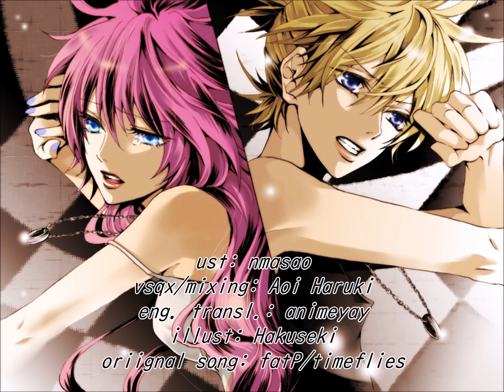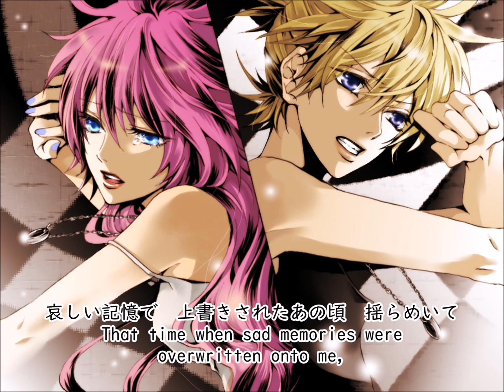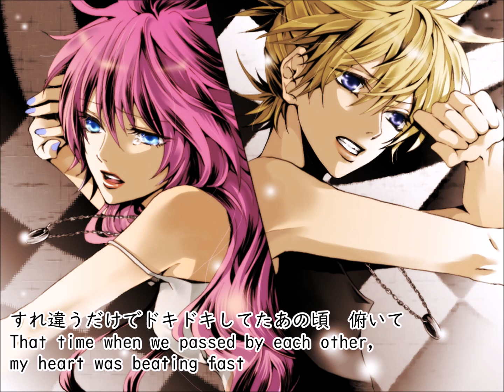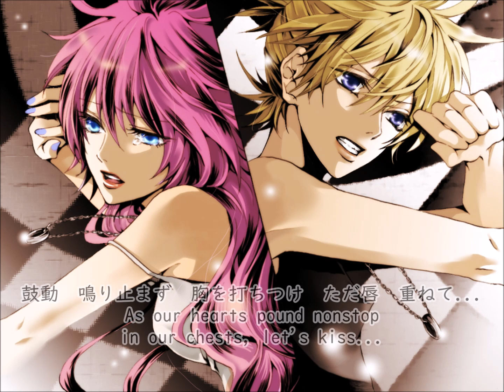【Megurine Luka・Kagamine Len】Symmetric target【VOCALOIDカバー】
I was like "oh crap i'm not posting new stuff for a while now" until I opened my wips/to post folder and found this~

Since I saw this (pretty old) fanart of my first vocaloid shipp ever (don't ask why I found them cute back in 2012) I wanted to actually hear a cover with LenLuka of this song (since this art was used/made for Valshe's cover) and here we are.
I'm not sure of the mixing of this one but my intentions were the best :'D

Used Luka V2 and Len V4 'cause reasons (but I love Len V2 anyway)

Also originally I was tuning it directly in v4 but then I lost the vsqx (1 year ago more or less) so my .dv tuned file +utaformatix helped me to make this cover finally possible oof

P.S.: pls no hate towards this shipp in the comments, albeit i'm not a shipper of lenluka anymore i don't dislike it at all

ust: nmasao
vsqx/mixing: Aoi Haruki
eng. transl.: animeyay
illust: Hakuseki
original song: fatP/timeflies